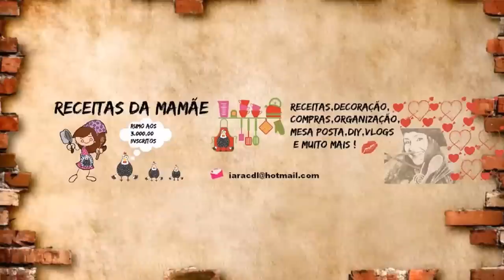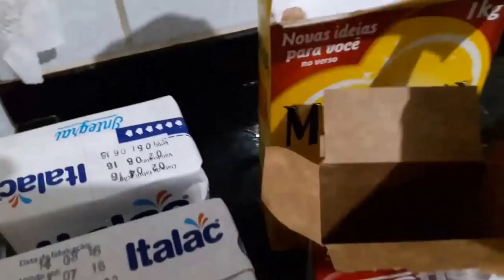Quentão e chocolate quente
Olá pessoal,aproveitando esse friozinho resolvi fazer essas duas bebidinhas maravilhosas pra aquecer nossas noites .quer saber como ? Bóra comigo!